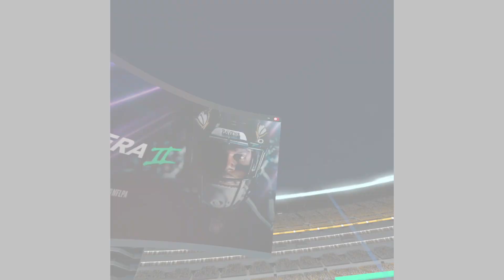Week 2 Super Bowl run was easy but here I come for a anther one ( NFL PRO ERA 2)